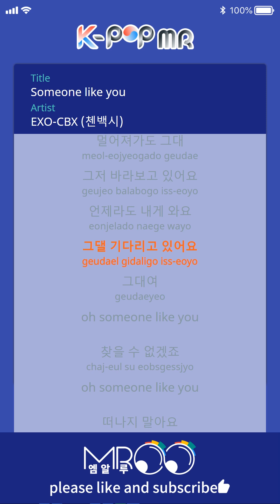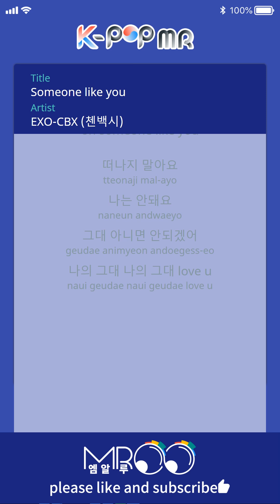Someone Like you - EXO-CBX (b2 Ver.)ㆍSomeone Like you EXO-CBX [K-POP MR★Musicen]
When I think about you, it’s still so warm
If I say I miss you, will you come?
The world has stopped and only you are here
I want to tell you something, my dear

oh someone like you
Are you listening?
If only I could see you in my dreams
My dear, my dear, love you

If I erase you, there will be no more me
It’s obvious only regret will remain
Goodbyes are painful and memories are long
Don’t leave my dear

Are you listening?

Even though you’re getting far away
I’m just looking at you
Whenever it is, come to me
I’ll be waiting
My dear

I won’t be able to find someone like you
Don’t leave
I can’t
It has to be you
My dear, my dear, love u

ⓒMusicen. MROO